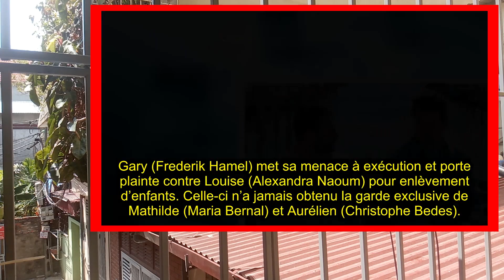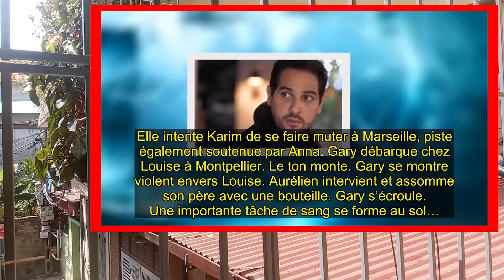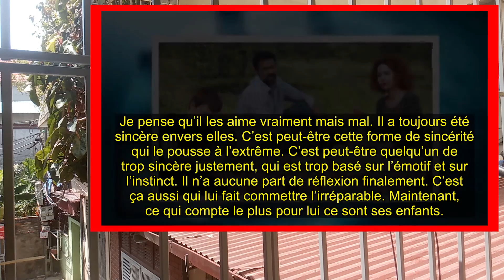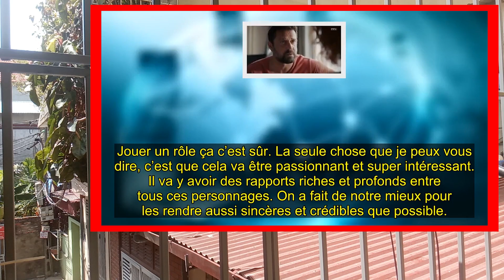Demain nous appartient (spoilers): Karim entre en guerre contre Lou, Sacha change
Bon Visionnage! 👋🏼